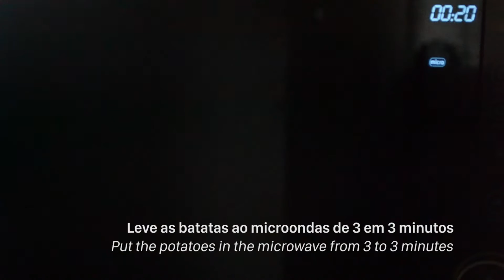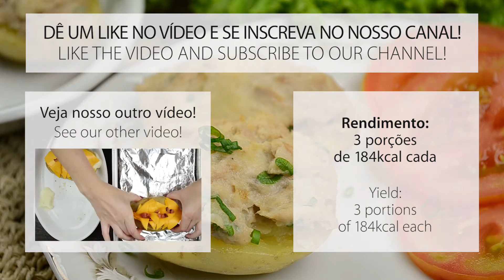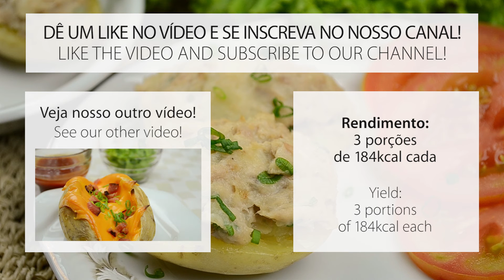Como fazer Canoinha de Atum Light | Cook'n Enjoy #032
Nesse vídeo do Cook'n Enjoy você vai aprender a fazer uma deliciosa Canoinha de Atum Light!

Ingredientes

3 batatas pequenas
1 colher de sopa de azeite de oliva (15ml)
1/4 de cebola picada
2 colheres de sopa de requeijão light (60g)
1 lata de atum sólido light (120g)
Sal, pimenta do reino e cebolinha e gosto

Agradecemos a todos pelo suporte!